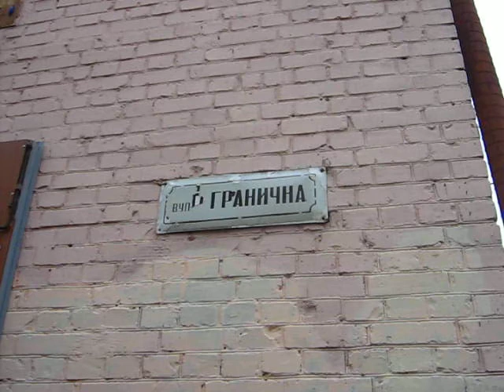Тернопіль. Броварна, 14 / Гранична (2013)